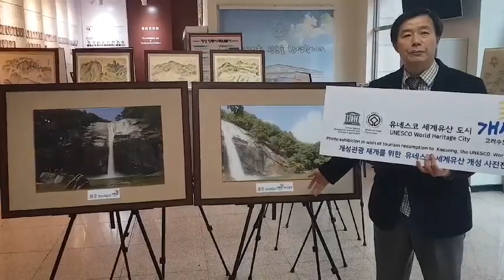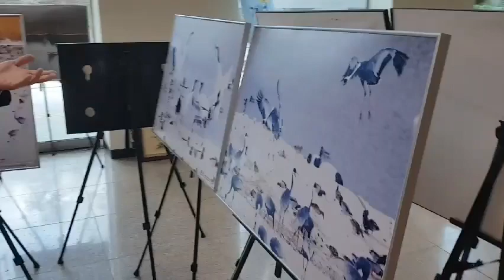“개성 관광 재개를 위한 유네스코 세계유산 개성 사진전 “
◦행 사 명 : 개성 관광 재개를 위한 유네스코 세계유산 개성 사진전
     Photo exhibition in wish of tourism resumption to  Kaesong, the UNESCO  World Heritage "
  ◦후    원 : 파주시의회, 인천문화재단
  ◦주    최 : 파주시의회 남북교류협력연구단체, 개성관광 재개운동본부
  ◦일    시 : 2020년 11월 20일Fri~ 27Fri
  ◦장    소 : 파주시의회 로비
  ◦행사슬로건 : 유네스코 세계유산 “고려수도 개성을 지켜라!”

개성관광 재개를 위한 유네스코 세계유산 개성 사진전 개최
- 파주시의회 남북교류협력 연구단체, 개성관광재개운동본부
공동개최, 코로나19 2단계 사회적 거리두기 격상에 따라
언택트 비대면 공개 실시! -

0 제목: 개성 가는 길을 다시 모색하고 “개성 관광 재개를 위한 유네스코 세계유산 개성 사진전 “ 열다
0 사건:

1. ‘개성관광 재개를 위한 유네스코 세계유산 개성 사진전’이 20일 개막식을 갖고 11.20.(금) ~ 11.27.(금) 의회 1층 로비에서 전시중이며, 코로나19 2단계 사회적 거리두기 격상에 따라 온라인으로도 감상할 수 있다.

2. 이번 사진전은 파주시의회 남북교류협력연구단체(대표 박은주 의원)와 개성관광재개운동본부가 공동주최하고 인천문화재단이 후원하며, 당초 최소 인원 방문으로 운영 예정이었으나 코로나19 2단계 사회적 거리두기 격상에 따라
전시물 해설과 함께 온라인(비대면 전시)으로 감상할 수 있도록 하였다.

3. 이번 사진전은 지난 2019년 개경(개성) 정도 1100주년 기념 후속사업의 일환으로 개최되며, 특히 개성두루미, 개성팔경, 박연폭포, 개성팔경 남측지역 장단석벽 항해, 선죽교, 개성고지도, 강세황의 송도 기행첩, 고려박물관, 개성관음사 등 개성의 문화 자연 유산 자료 40점이 전시되며 전시자료는 개경(개성) 정도 1100주년 전문가의 검토과정에서 사료적 가치가 확인되고 개성 관광을 이해하는데 좋은 작품이다.

4. 개성관광재개운동본부 박수택 공동대표는 환영사를 통해 “개성관광재개운동본부는 개경(개성)이 정도한 919년부터 1101년 고려의 다양한 문화 콘텐츠를 갖고 있다. 분단과 대결로 얼어붙은 물길이 열려 해양생태평화공원이 조성되게 되면 평화관광 활성화의 중요한 자산이 될 것이며, 향후 개성 판문점, 개성 도라산 창화사, 강화 고려도성의 고려문화유산 유네스코 남북 공동 등재도 추진할 예정이다.”라고 말했다.

5. 파주시의회 한양수 의장과 남북교류협력 연구단체 박은주 대표의원은 “사료적으로 귀중한 가치가 있는 자료를 의회 로비에 전시하는 좋은 기회를 갖게 되어 기쁘게 생각한다. 이번 전시전을 시작으로 고려 수도 개성의 역사적 가치를 알리는 방안에 대하여 같이 고민할 것”이라고 말하며 “향후 파주시의 남북교류협력 방안을 모색하는데도 참고하겠다”고 말했다.

5. 『유네스코 세계유산 “고려수도 개성을 지켜라!”』이라는 슬로건으로 열린 이번 사진전시회는 아래와 같은 정치적 사회적 목표를 가지고 있습니다.

0 유네스코 생물성 보전지구 임진강(2019년 지정)에 조강, 한강하구, 임진강하구 추가등재
0 고려의해양수도 개성 경기만 파주 임진나루 김포 조강포구 개성 벽란도 한강, 임진강 하구 중립수역 민간선박   자유항행을 통한 고려시대 포구 복원
0 유네스코 세계유산 개성(2013년 지정)에 개성 판문점, 개성 도라산 창화사, 강화 고려도성 고려문화유산 유네스코 남북 공동 등재 추진

6. 4. 개성관광재개운동본부 민 승준 조직위원장은 비대면 언택트 온라인 해설을 통해 “ 지난 2년간 한반도에서는 2018년 강원도 평창 남북공동올림픽으로 대표되는 체육교류를 필두로 유례를 들기 어려울 만큼 활발한 평화적 교류를 이어 왔으며, 유네스코 세계유산 으로 남북이 협력하고 공유할 수 있는 문화 잠재력은 아직도 여전히 무궁무진하다.”라고 말했다.

7. 한반도 평화여행 가이드 풍이진이(캐릭터)는 이미 2020년 2월 4일(화)~20(목)에 파주 문산읍 행정복지센터에서 15일간 진행한 ‘개성관광/공단 재개를 위한 사진전 ”개성 가는 길, 한반도 평화와 번영의 길“’에서 함께 평화가이드를 해 준 바 있으며, 6.15남북공동선언 20주년 기념 개성-연평도 항해에도 참가하였다. 한편, 캐릭터 풍이진이가 공모전에서 선발된 스토리는, DMZ 여행을 하다 우연히 만난 북녘 토박이 풍산개 ‘풍이’와 남녘 토박이 진돗개 ‘진이’. 너무 닮은 외모지만 서로 다른 복장과 말투에 낯설어하다 여행을 좋아한다는 공통점에 서서히 친해지게 된다. 남과 북의 이곳저곳을 함께 여행하던 둘은 한반도의 매력에 점점 빠져들게 되고, 한반도 평화가이드가 되기로 결심한다.

8. 이번 전시는 코로나2단계 사회적 거리두기 격상에 따라 관람인원을 단계별사회적 거리두기 수칙을 준수하여 최소한으로 유지하며, 온라인(비대면 전시)은 개성관광 운동본부 확인할 수 있다.

9.
유네스코 세계유산 개성 사진전 모시는 글
 “高麗 開京定都(고려 개성정도) 1101주년 ” 작년 2019년은 고려 태조 왕건께서 철원에서 개경(개성)으로 도읍을 옮긴 정도(定都) 1100주년이었으며, 다가오는 2036년은 고려가 936년 한반도 최초로 완전한 자주평화통일(후삼국통일)을 이룬 지 1100주년이 되는 해입니다. 왕건은 918년 음력6월15일 철원궁성에서 고려를 개국하고 919년 꽃피는 봄날(우수 경칩에 피는 매화꽃으로 추정) 천하통일 결의를 다지며 임진강 숭의전을 지나 개성 벽란도로 항행합니다. 그리하여 936년 음력 9월 8일에 마침내 한반도 최초의 평화 통일국가를 자주적으로 수립하였습니다.
 저희 개성관광 재개운동본부는 중세 초기(Early Middle Ages)부터 동북아 뿐 아니라 서역 페르시아까지 전 세계로 열려있던 천년 해양수도 고려 개성의 평화의 길을 복원 확장하고, 교류를 추진하기 위해 만든 민간단체 연합입니다. 뜻을 함께 하는 여러 민/관 단위들과 함께 작년 개경(개성)정도 1100주년 기념식 및 5차례의 개경(개성) - 서경(평양) 팔관회 고려물길 복원 항행에 이어 올해 2020년에는 ‘그 누구도 가 본 적 없는 평화의 길(Peace Way Maker)’을 만들고 있습니다.
 전 지구적인 코로나19 사태로 많은 제약과 한계가 있지만, 오늘 919년 고려개성정도 1101주년 소설을 맞이하여 개성 가는 길을 다시 모색하고 “유네스코 세계유산 개성 사진전을 통해 평화의 길, 역사의 길을 열고자 합니다. 쉽지 않은 일이지만 평화를 위해 반드시 가야할 길이기에 지지와 동참을 호소 드립니다. 감사합니다.

끝.